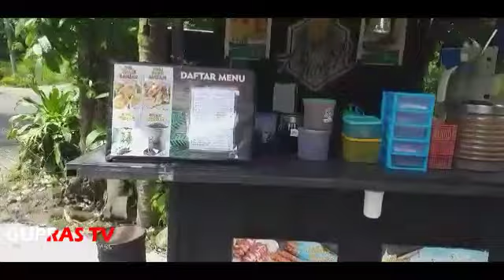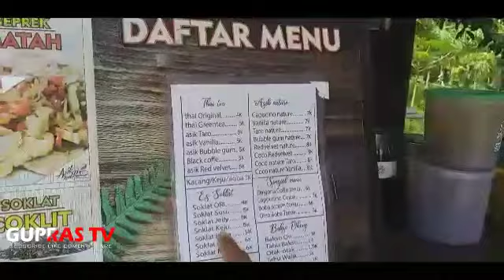NYOBA SOKLAT COKLIT N TAHU WALIK SERTA NRAKTIR ES DI BULUREJO NANGSRI